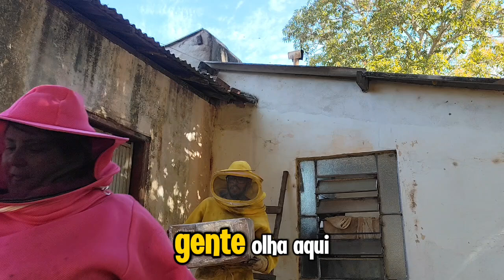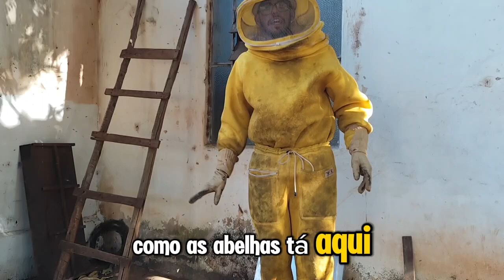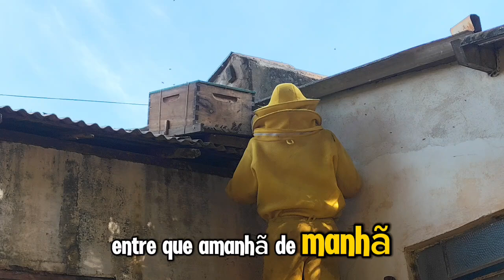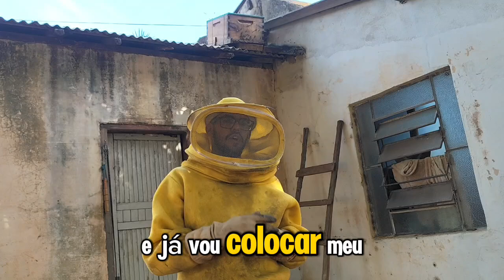Estamos de volta com o Canal Reinado do Mel - Apiário VS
Isso mesmo, e para comemorar o nosso retorno vamos mostrar pra você uma transferência de uma colmeia na caixa isca para caixa ninho.
Estavamos com saudades e agora voltamos com tudo.
Então vamos embarcar no nosso mundo da apicultura, te garanto que vai ser top!

Qualquer dúvida estamos a disposição e estamos abertos a sugestões de novos vídeos e observações para melhorarmos.
Um grande abraço da família Apiário VS.